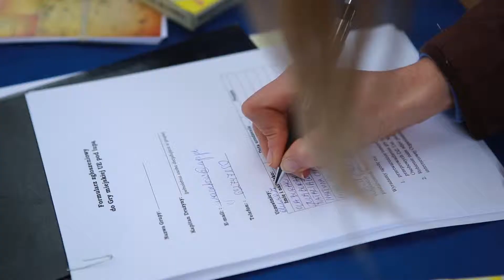Dzien Europy 2014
Kolejne obchody z okazji Dnia Europy już za nami, a jego wyjątkową atmosferę można sobie przypomnieć oglądając nasz film. Podobnie jak w zeszłym roku wydarzenie miało miejsce we wrocławskim Parku Staromiejskim, który zmienił się w Europejskie Miasteczko Obywatelskie. Na wrocławian czekały liczne atrakcje, europejski tramwaj, gra miejska oraz debata. W namiocie Komisji Europejskiej i Parlamentu Europejskiego można było zasięgnąć porady prawnej, zdobyć cenne publikacje oraz dowiedzieć się, jakie prawa przysługują wszystkim Europejczykom. Za rok kolejne obchody. Nie może Was zabraknąć. Zapraszamy!